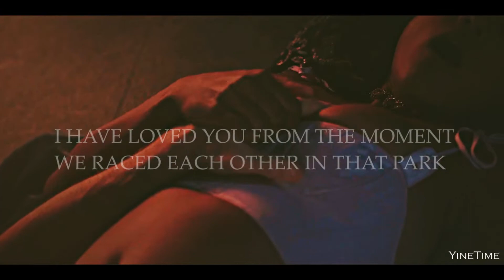Kate & Anthony (Bridgerton s2) - There's No Way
Fandom: Bridgerton S2
Song: There's No Way by Lauv feat. Julia Michaels

As planned, here is my second Bridgerton video! Currently making my way through the second book. How am I going to be satisfied until the next season?

Everyone knows this season is about tension and exclusively tension. This song does that concept no better justice.

Program: VegasPro 18
Coloring: Citrus by SunnyVids

I own neither the song nor the television show. I only enjoy creatively smashing the two together.